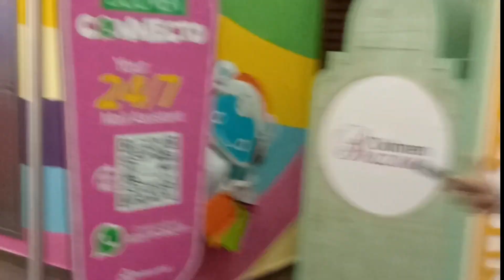Karachi Rains & Dolmen Mall : A Day Full of Surprises! 🌧️ | Vlog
join me on a cozy, rainy day in Karachi as the monsoon takes over the city! We weren’t sure how the day would unfold, but it turned into an unexpectedly fun adventure. From getting drenched in the cool rain to enjoying some retail therapy and delicious food at Dolmen Mall, this vlog is all about soaking in Karachi’s unique charm. Whether you love the rain or just miss Karachi, this video will bring back those nostalgic city vibes. Let's relive this day together! 🌧️😊